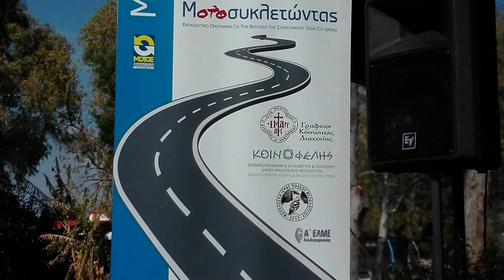ΝΑΥΠΑΚΤΟ ΜΕΣΟΛΟΓΓΙ 10 2 2019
FREE MOTORBIKERS + ΜΟΤΟΠΑΡΕΑ ΝΑΥΠΑΚΤΟΥ